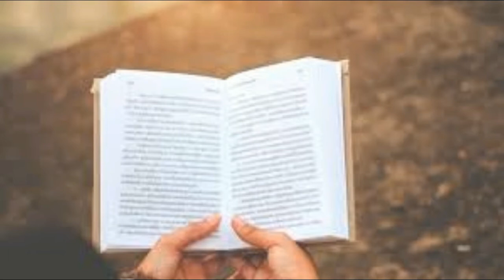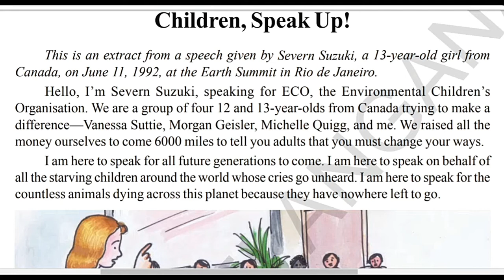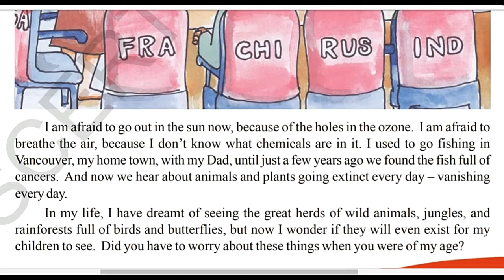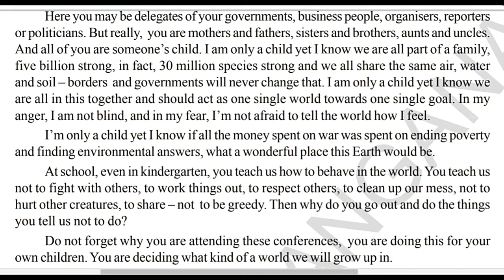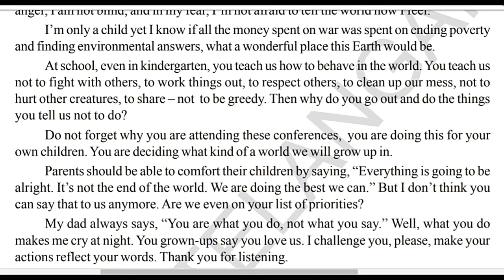Class 6 English||Children Speak Up! ||telangana state board||Audio textbook||mana Prapancham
In the processes of learning a subject, the most important and the first step is to read the lesson. In school teacher makes us to read the lesson before explaining, but at home for the students who find it difficult to read the lesson and for the differently abled, we are introducing the audio text book. this will help you to listen and read the lesson while going through the text. Our state government has provided us with the pdf of the textbooks which is really helpful. Hope these audio textbooks be helpful to the student community.